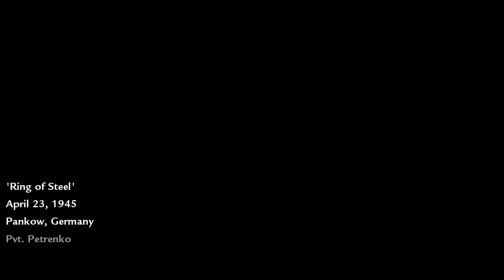Call of Duty® World At War Game Play Walkthrough - Ep.9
Sharing of our passion in games!
Not the best but hope you enjoy our humble sharing.

cod callofduty worldatwar classicgames games gameplay mrbeast sidemen lofi asmr worldwar2 pacificwar Call of Duty: World at War is a 2008 first-person shooter game developed by Treyarch and published by Activision. It is the fifth main installment of the Call of Duty series and is the fourth entry in the series to be set during World War II. The game was announced by Activision in June 2008 and was released in November 2008, for PlayStation 3, Windows, Xbox 360, and Wii. Other games under the World at War title were published for the Nintendo DS and PlayStation 2, featuring different storylines and missions.
The campaign focuses on the Pacific and Eastern Front theaters of World War II; its story is told primarily from the perspectives of US Marine Raider Private C. Miller and Soviet Red Army Private Dimitri Petrenko. The multiplayer component retains several key features from Call of Duty 4: Modern Warfare (2007), such as the leveling, perk, and "killstreak" systems. Additionally, World at War marked the debut of the cooperative Zombies mode, which became a mainstay in Treyarch's subsequent Call of Duty games. - Wikipedia